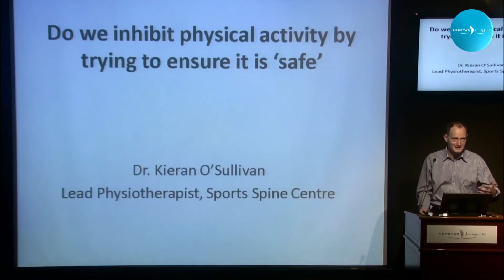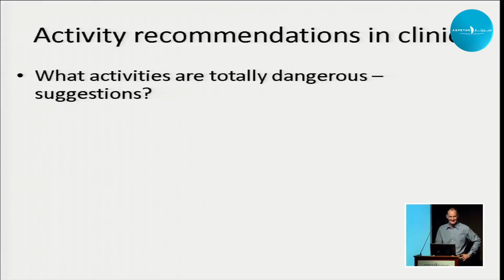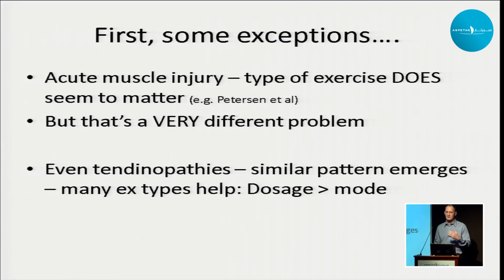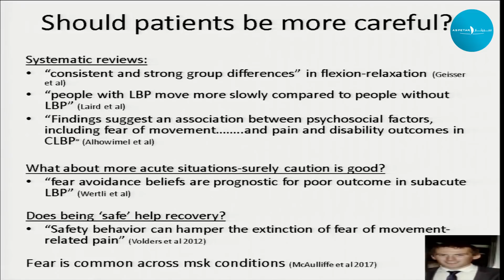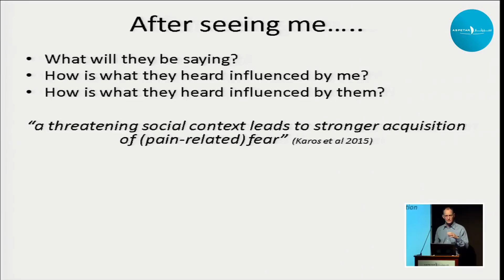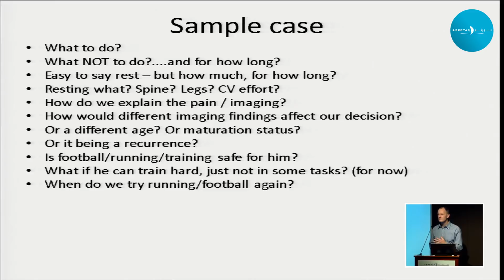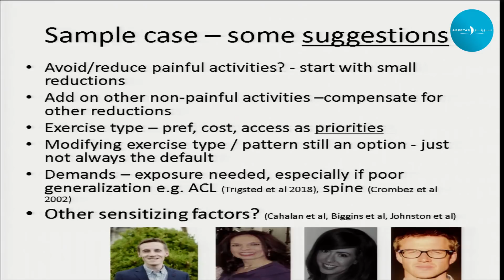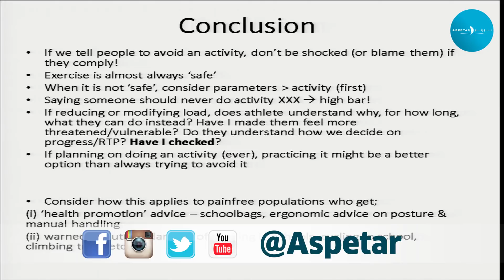Do we inhibit physical activity by trying to ensure it is ‘safe’?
by Dr Kieran O’Sullivan, Lead Physiotherapist - Aspetar.

About Aspetar:

Aspetar is a world leading specialised orthopaedic and sports medicine hospital, and the first of its kind in the Middle East. Since 2007, with a world expert team, the hospital has provided top-level comprehensive medical treatment to all athletes in a state-of-the-art facility that sets new standards internationally.

In 2009, Aspetar was accredited as a “FIFA Medical Centre of Excellence”. In 2013, Aspetar was adopted as a reference collaborator centre by the Gulf Countries Council (GCC) Health Ministers Council and “IOC Research Centre for Prevention of Injury and Protection of Athlete Health” in 2014.

Session-Specific Learning Objectives:
1. Reflect on how much time we spend advocating people increase and embrace physical activity, as opposed to warning about the need to avoid certain ‘dangerous’ activities
2. Reconceptualise what we consider as ‘safe’ or ‘dangerous’ physical activities
3. Reflect and debate what drives the exercise prescription patterns of healthcare professionals – evidence, patient preference, accessibility, habits or bias.